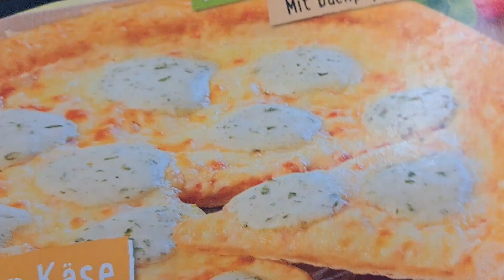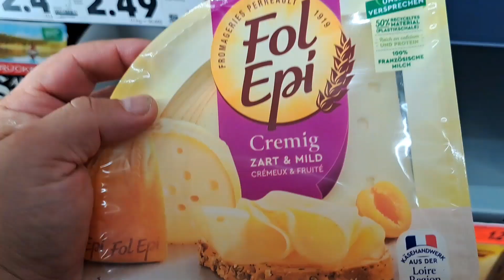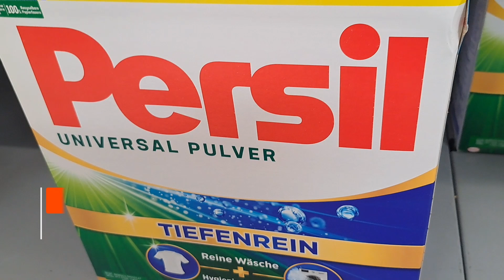Almanyada Enflasyon * Almanyanın Fiyatları * Almanyadaki Türkler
Almanyadaki Enflasyonu saklayıp Türkiyeye yalan söyleyen ve onlara burdaki hayat güzelmiş gibi gösteren insanları kınıyorum. Almanyada Borda Piyasası gibi Enflasyon 1 ile 2 Hafta arasında deyişen Fiyatlar işte böyle iyi seyirler dilerim.
Her Sakalı olana inanmayınız.